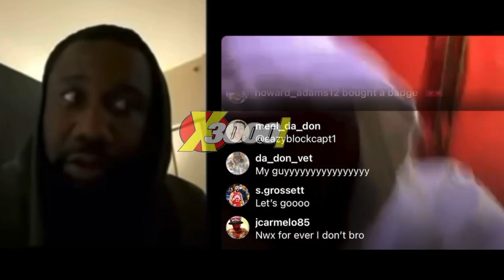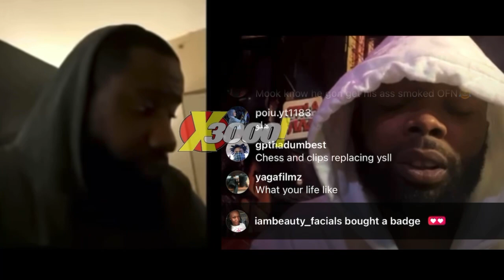MURDA MOOK 🦆 EAZY THE BLOCK CAPTAIN BATTLE , EAZY SPEAKS! | DNA MAY BE THE REPLACEMENT 😱